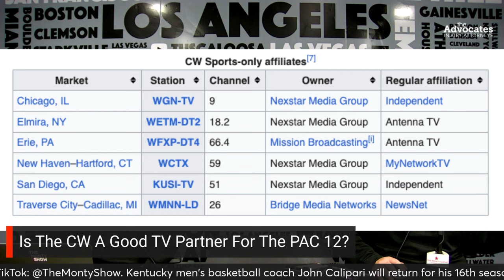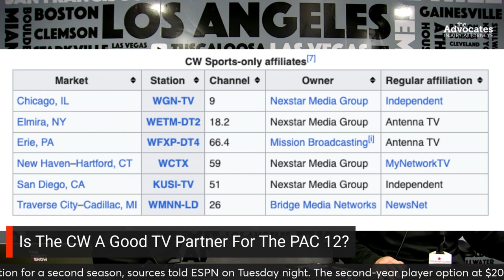The Pac-12 Has A New Tv Deal...Or Does It?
The Monty Show is LIVE talking about  potential TV deal for the PAC 12, with the CW. Reports suggest the PAC 12, Washington State and Oregon State are working to form a partnership with the CW network, is the CW a good fit for the PAC 12, and does the CW solve issues surrounding distribution and exposure for the PAC 12?